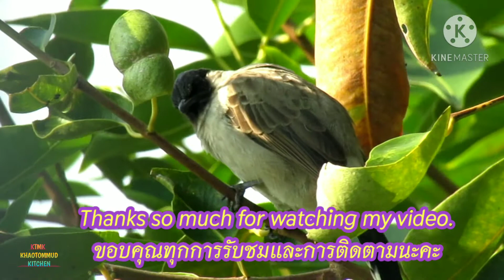อยากให้ชมความน่ารักนกปรอดหัวสีเขม่า กิจวัตรประจำวันของนกรอบบ้าน ต้องอมยิ้ม khaotommud kitchen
วันนี้พาเพื่อนๆ มาชมความน่ารักของนกตามธรรมชาติ นกรอบบ้านความสุขเล็กๆ น้อยๆ ที่หาได้ไม่ยากรอบตัวทำทุกวันให้มีความสุข ฟังเสียงนก ดูนก ส่องนก แอบดูนก ดูพฤติกรรมของเขาในแต่ละวัน เขาทำให้เราได้ผ่อนคลายมีความสุขที่ได้ตามธรรมชาติรอบตัว birds in Thailand bulbul bird natural bird
    lหวังว่าคลิปนี้จะทำให้เพื่อนๆ พี่ๆ น้องๆ มีความสุขกับดารรับชมนะคะ